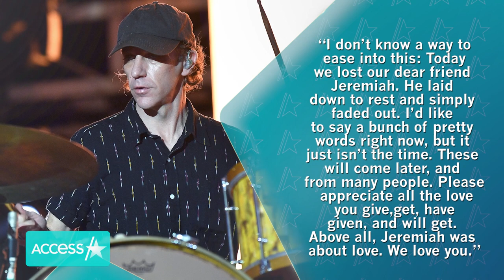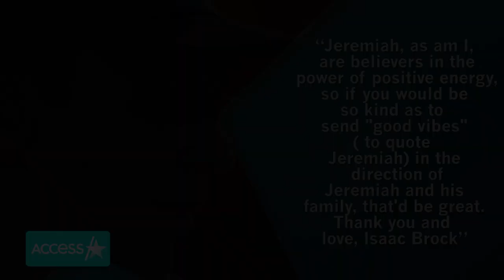Modest Mouse’s Jeremiah Green Dead At 45: Tony Hawk & More React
Modest Mouse drummer Jeremiah Green has died. The band announced the news that he had passed away at the age of 45 in a post on Instagram on Saturday that reads in part, “I don’t know a way to ease into this: Today we lost our dear friend Jeremiah. He laid down to rest and simply faded out.”